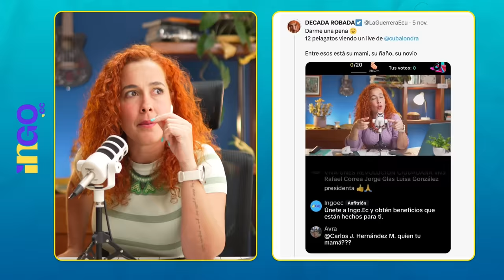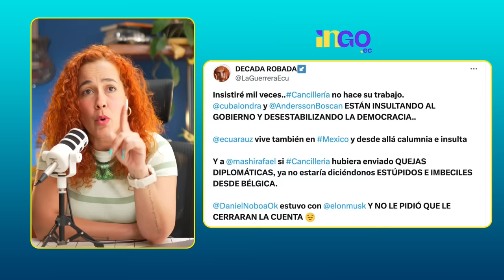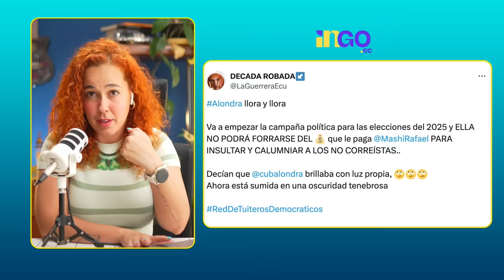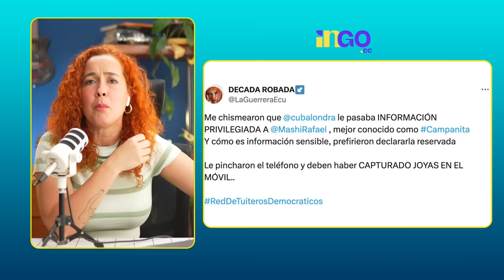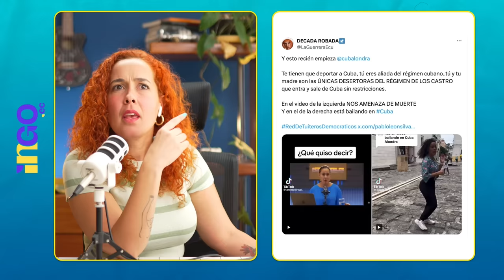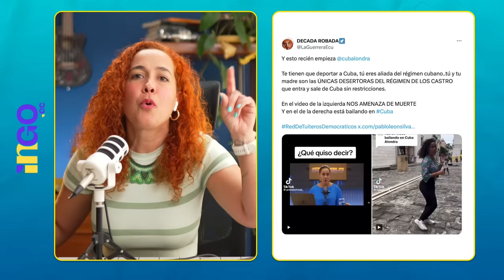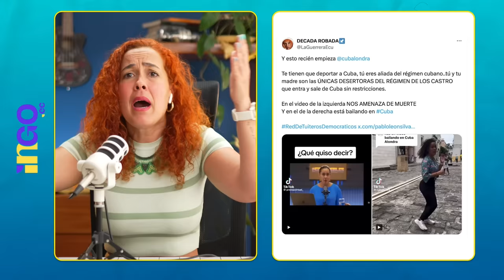José Najas me acosaba por años | Villavicencio detrás de trollcenters | Comentario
Por años Alondra Santiago ha sido acosada por la cuenta que según el medio digital La Posta, maneja José Najas, director de Radio Sucesos. Aquí ella expone algunas de las capturas donde se evidencia este acoso. ¿Cuál es el papel que jugó Villavicencio en los trollcenters?